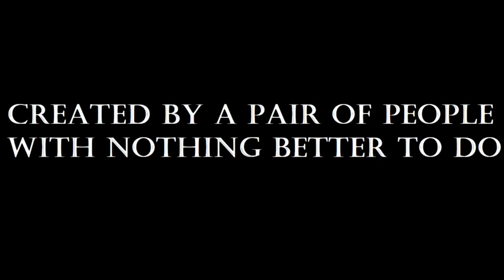Stupidity Central Episode 8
Badminton and Notnimdab attempt to buy some metal.